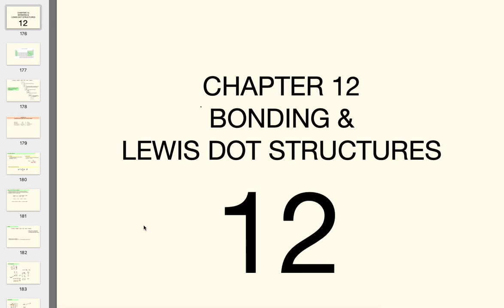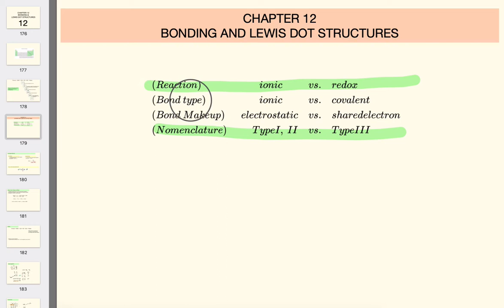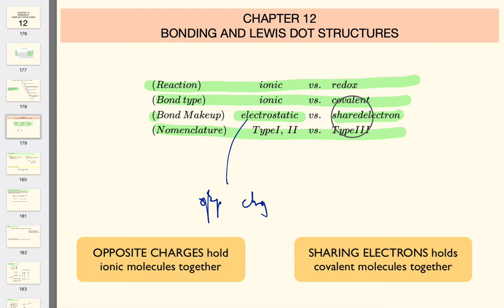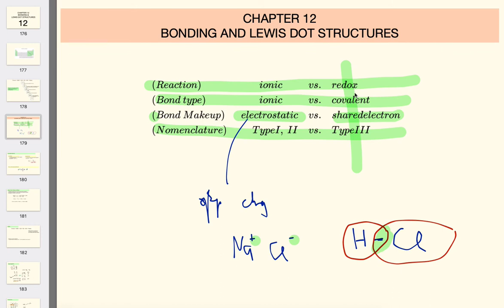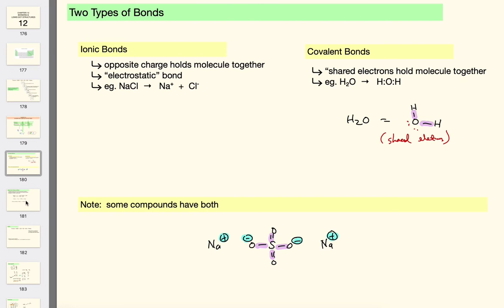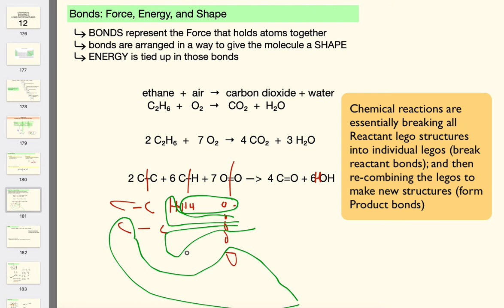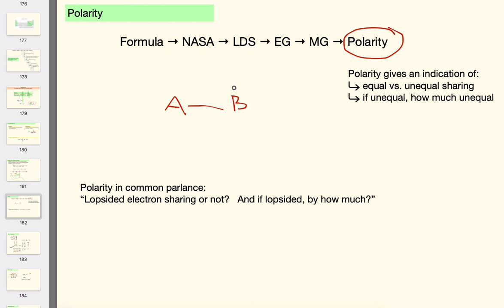1305 Exam 4 – Lecture 4.1a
Introduction to molecular bonding and Lewis Dot Structures